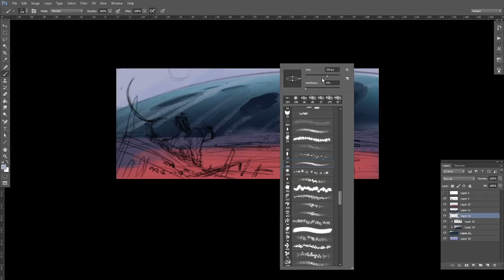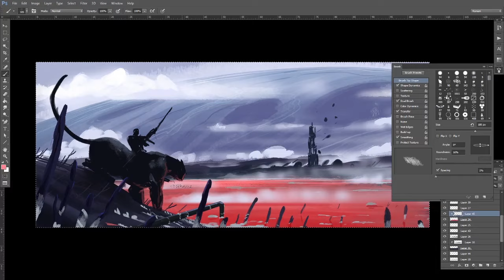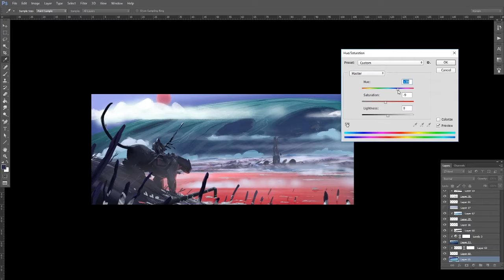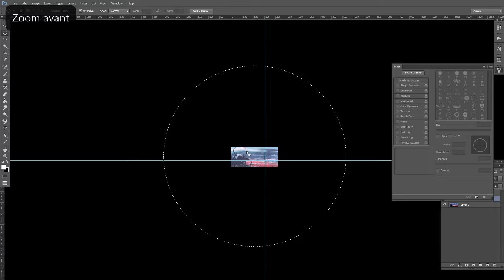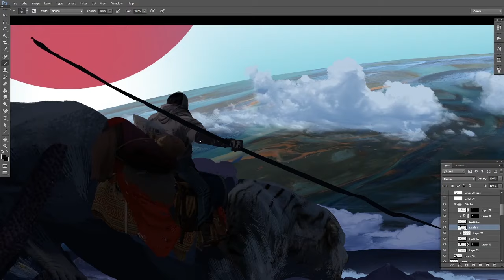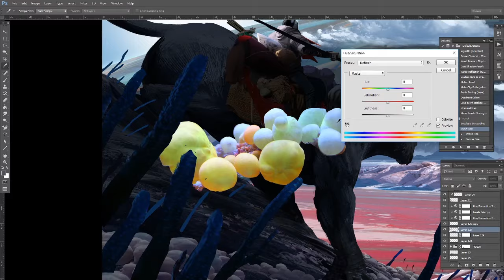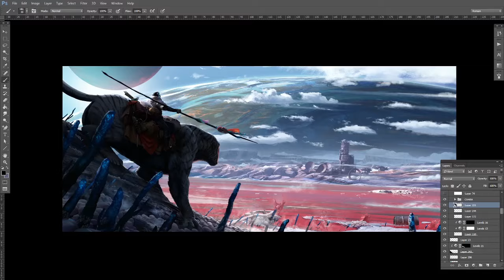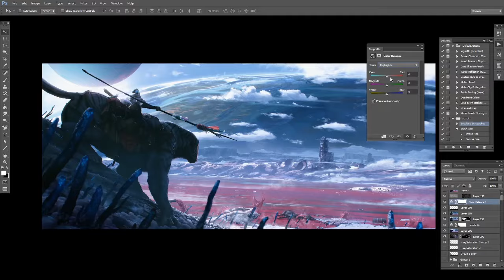Painting Process - THE RED LAKE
Here is the process of a painting I did for fun "THE RED LAKE"